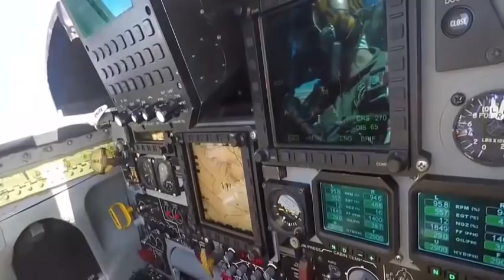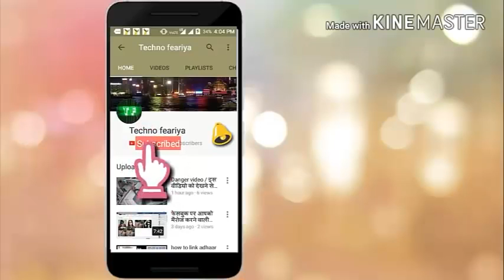इरान ले लियो अमेरिका लाई डरलाग्दो चेतावनि र अमेरिका पछि जहटज्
iranइरान ले लियो अमेरिका लाई डरलाग्दो चेतावनि र अमेरिका पछि जहटज्